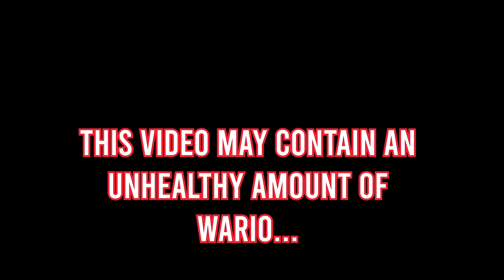Luigi is BROKEN... smh | Mario Strikers: Battle League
This face was when Bowser was singing Peaches to her lol